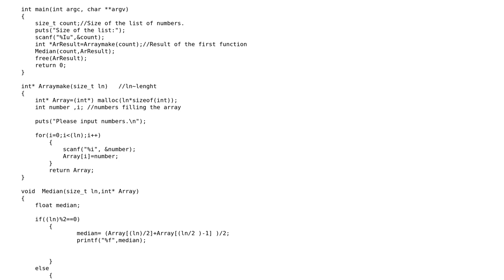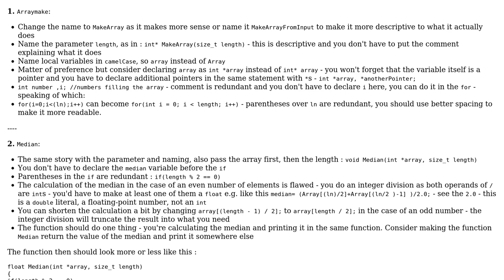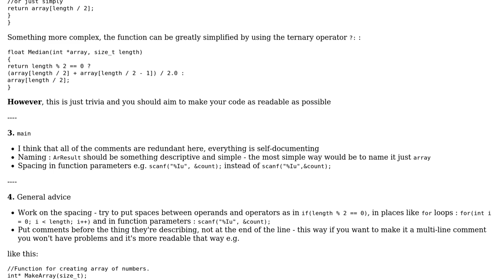Median of numbers stored in array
With thanks & praise to God, and with thanks to the many people who have made this project possible! | Content (except music & images) licensed under CC BY-SA | Music | Images & others | With thanks to user Pouyan user Jakub Dabek and the Stack Exchange Network Trademarks are property of their respective owners. You are responsible for your own actions.